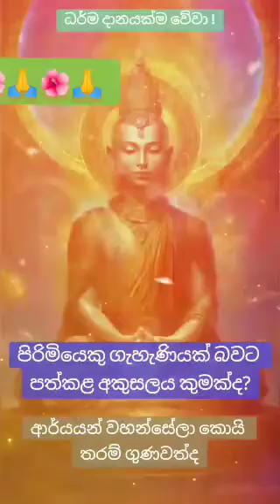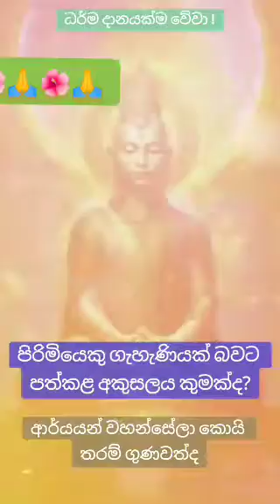පිරිමියෙකු ගෑනියක් කල කර්මය👈😳🙏🌼🙏venerable koralayagamasaranathissa thero